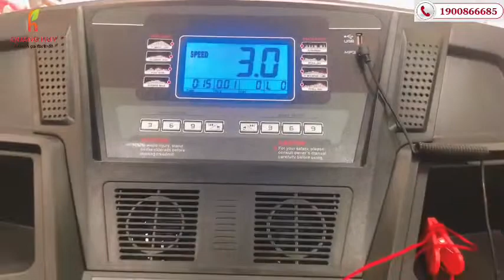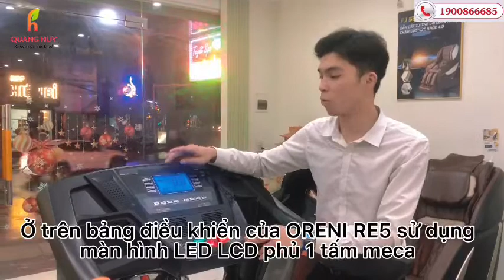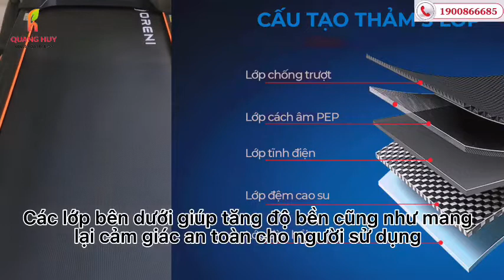Review Máy Chạy Bộ Đa Năng ORENI - RE5 | Chu Quang Huy Ghế Massage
Review Máy Chạy Bộ Đa Năng ORENI - RE5
01:18 Tổng quát về máy chạy
03:30 Giới thiệu về bàn chạy
✴️Tốt nhất bạn nên mua máy chạy bộ tại nhà. Nếu bạn là người thực sự yêu thích việc rèn luyện sức khoẻ, không muốn bị các yếu tố ngoại cảnh chi phối quá trình tập luyện của mình, muốn mỗi buổi tập được bắt đầu nhanh gọn, dễ dàng nhất có thể… thì bạn hoàn toàn nên mua máy chạy bộ để tập luyện tại nhà mỗi ngày.
✳️Máy chạy bộ Oreni RE-5 thiết kế với khung máy chắc chắn, sử dụng động cơ DC có công suất 3.0HP vô cùng mạnh mẽ và độ rộng bàn chạy lên đến 48cm. Đây là mẫu máy chạy bộ đa năng, hỗ trợ nhiều bài tập thể dục hiệu quả và phù hợp dùng cho cá nhân, gia đình.
HỆ THỐNG 68 SHOWROOM TRÊN TOÀN QUỐC!
• Địa chỉ: 1169 đại lộ Hùng Vương, Tiên Cát, Việt Trì
✴️• Địa chỉ: Showroom Toyota Phú Thọ
✴️• Địa chỉ: 307 đường Mê Linh, Liên Bảo, TP Vĩnh Yên
✴️• Địa chỉ: 541 đường Điện Biên, TP Yên Bái, tỉnh Yên Bái
✴️•Địa chỉ : 248 Chùa Thông, Thị Xã Sơn Tây, TP Hà Nội
 ghế massage giá rẻ hiện nay tràn ngập thị trường và bạn cần có kiến thức để phân biệt nhé.